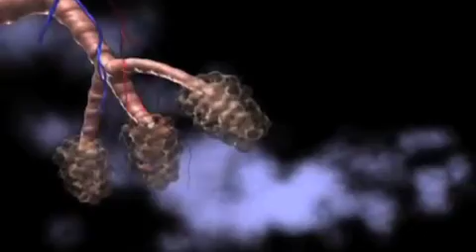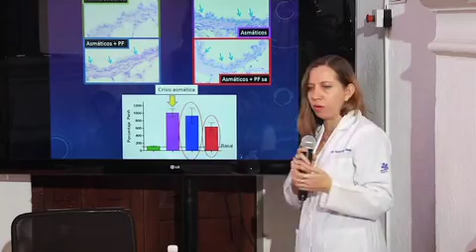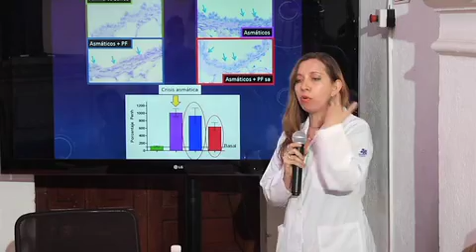Informativo 40 noche Impacto de topes en asmaticos 09 de octubre 2014